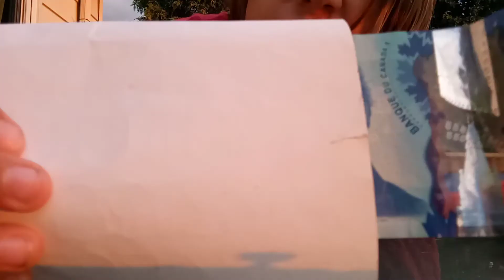Paycheck (offical music video)